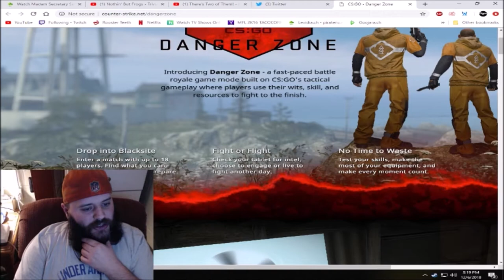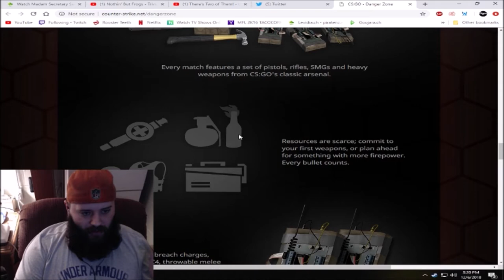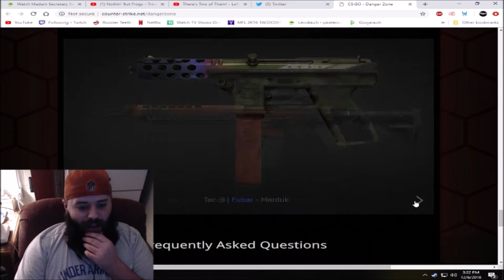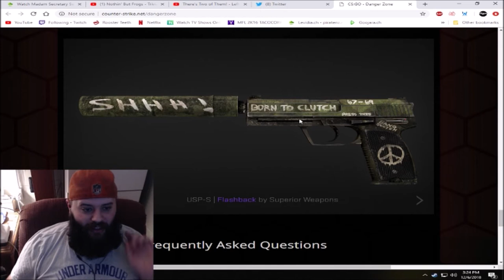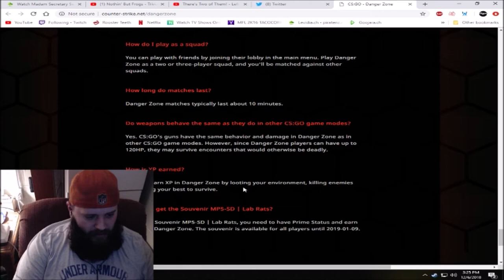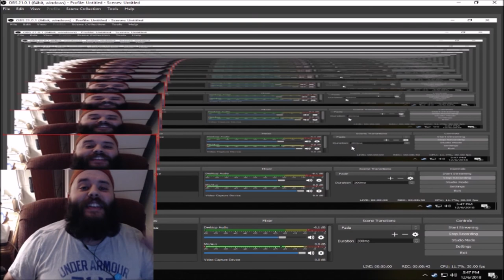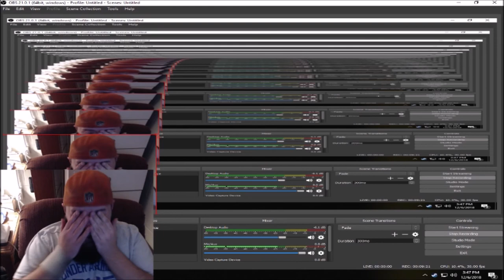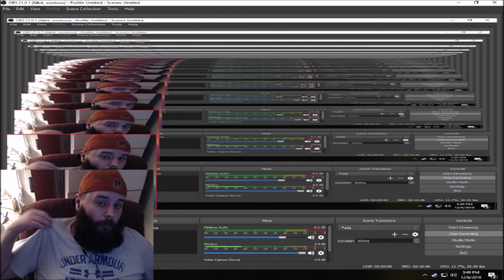the biggest update in csgo history Danger Zone update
hey everyone i have a discord come hang out with the whole crew